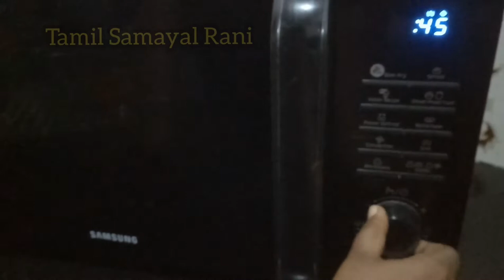Chicken Tandoori Biryani / தந்தூரி சிக்கன் பிரியாணி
tandooribriyani

How to Make Tandoori Chicken Biryani

A Simple Tandoori Chicken Biryani recipe for you to cook a great meal for Family or Friends. This is the most unique thing about cooking in a Tandoori is the smoky flavour that the food gets making it testier.
Ingredients :-

Chicken - 1/2 kgs
Basmathi Rice - 2 cup
Onion - 2
Tomato - 2
Biryani Masala Powder - 1tbsp
Ginger & Garlic paste - 2tbsp
whole all spice

Tami Samayal Rani
Rani Marshall